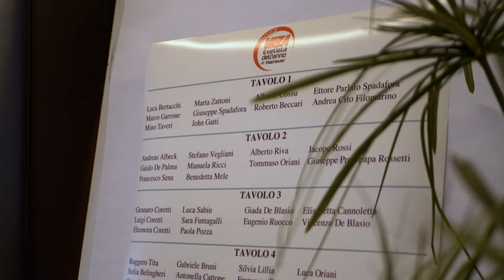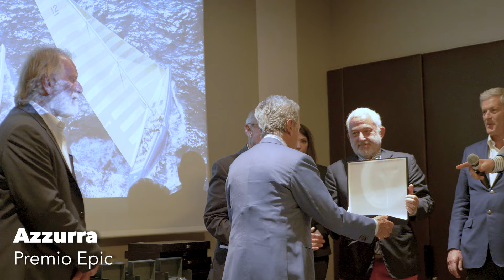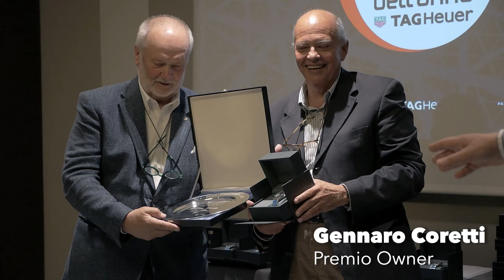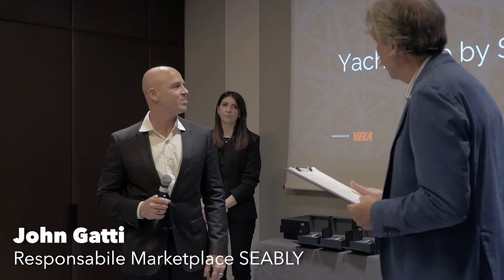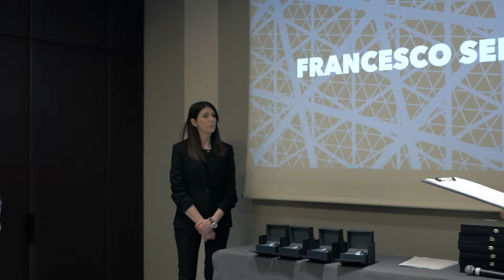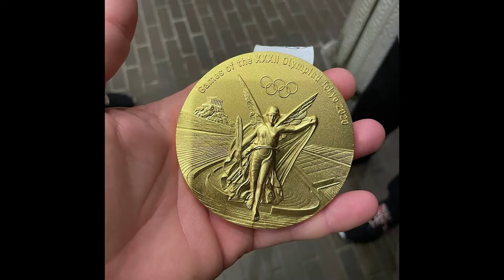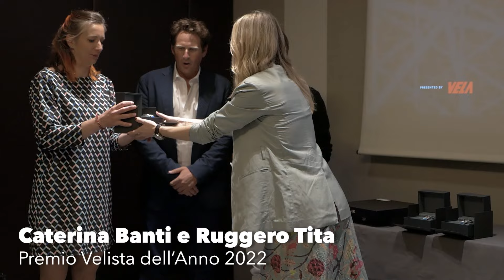VELISTA DELL'ANNO TAG Heuer 2022 - CHI SONO I MIGLIORI VELISTI ITALIANI del 2022?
Settima ed ultima puntata del VELISTA DELL'ANNO TAG Heuer 2022!  Dopo un veloce aperitivo comincia la nostra serata di gala in cui scopriremo insieme chi sono i VINCITORI delle categorie EPIC, OWNER, YOUNG, YACHT CLUB, DESIGNER e VELISTA DELL'ANNO!
Conduce il giornalista sportivo MINO TAVERI ed i contributi di MAURO GIUFFRE'.
Mettetevi comodi e benvenuti alla serata conclusiva OSCAR DELLA VELA 2022!

- Il primo Salone della nautica - The Digital Boat Show

Regia e Camera
Marina Leva
Fabio Portesan